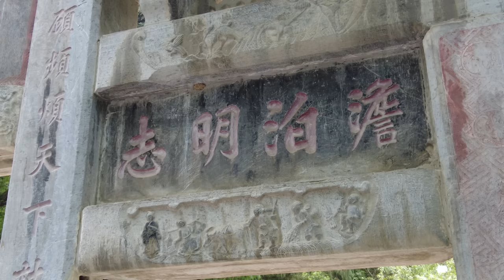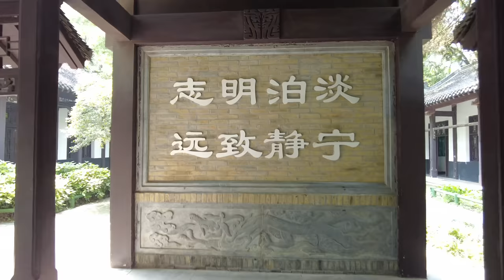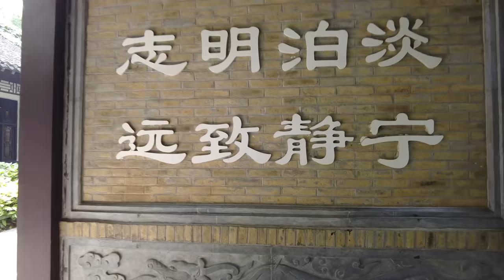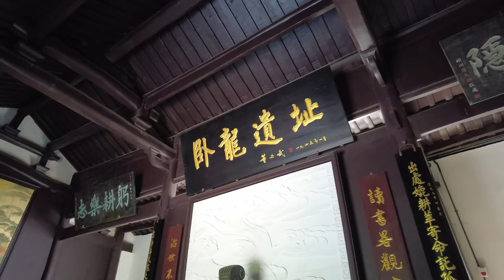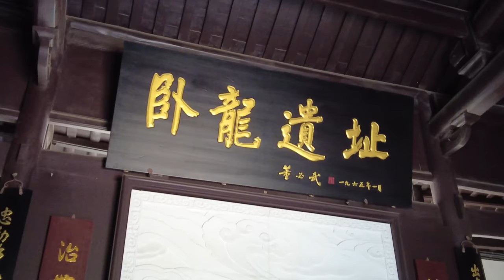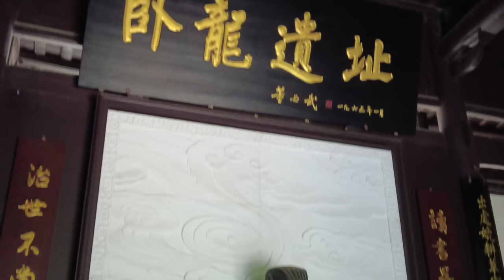湖北襄阳古隆中，诸葛亮在这里隐居十年，刘备三顾茅庐的地方